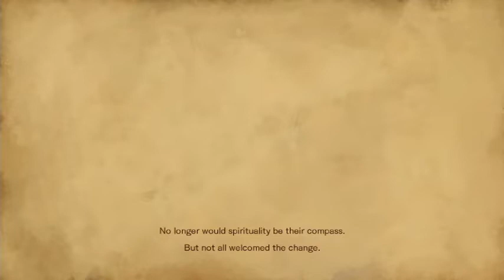Sibling Rivalry: Bloodstained Episode 1: Attention to Detail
The siblings decide to go on Youtube to play a game-- what a unique idea! Hasn't been done before. Watch how we're so different than every other GameGrumps ripoff you've ever seen!

Credit to Joey for editing the title and outro and supplying outro sound effects

Credit to Julia for the outro tiger graphics

Credit to a 20+ year old sound effects CD for the popup and glass shatter sounds.

And of course credit to, Bloodstained Rituals of the Night for existing.